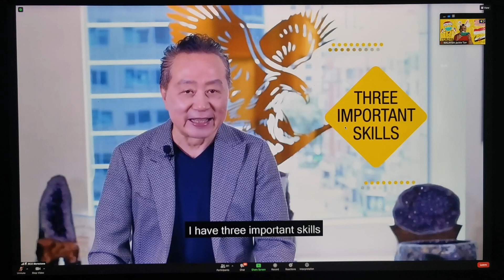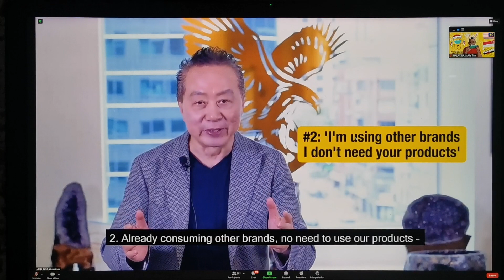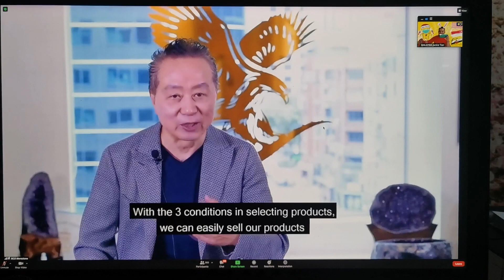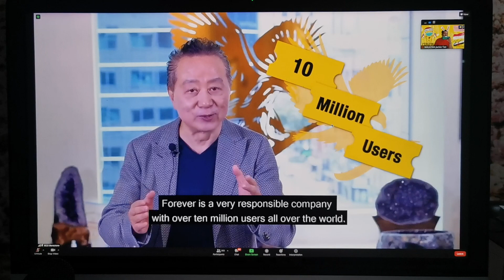台灣七間上市公司老闆與我們分享3個銷售技巧